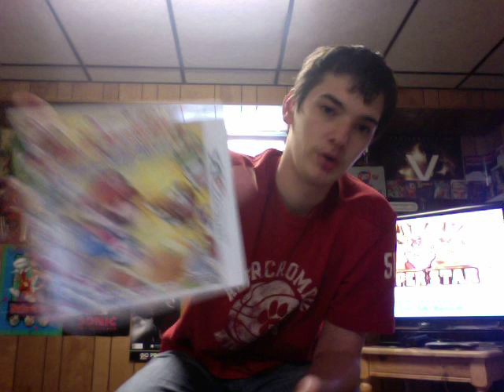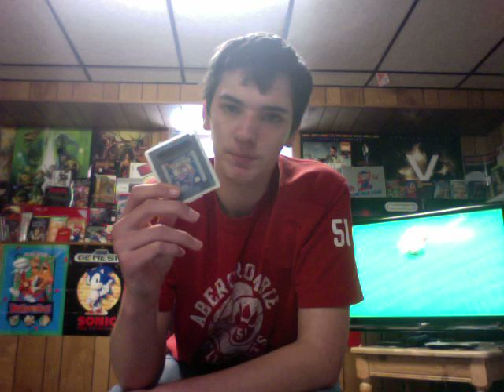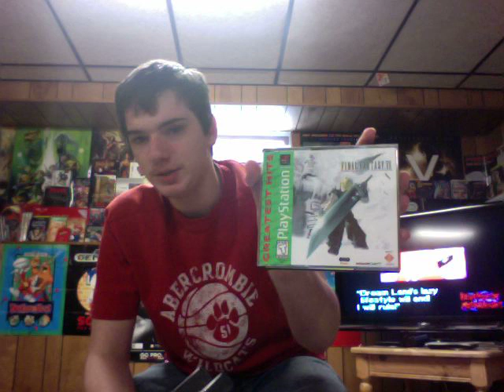SO YOU WANNA GET INTO RPG'S? Ep. 1